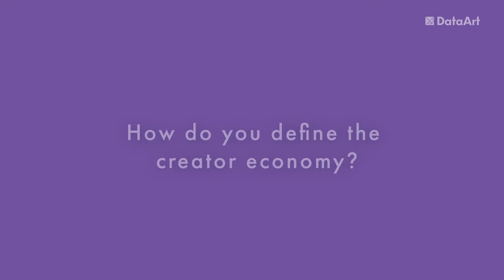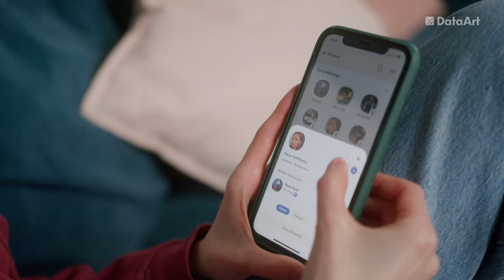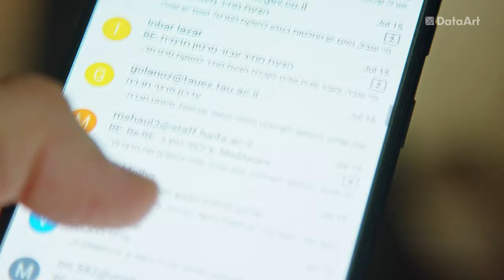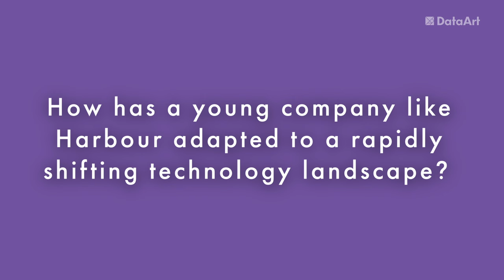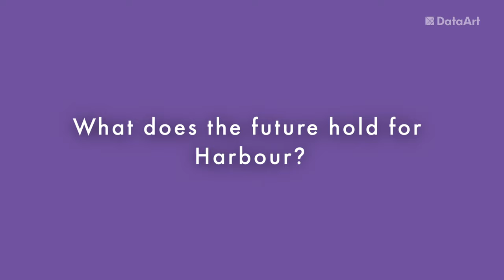From Idea to Contract - Strengthening Creative Collaboration, with Josh Elkes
How can contractmanagement become faster and easier –– without violating security and legitimacy? Josh Elkes, Co-Founder & CEO of Harbour, an e-signature and contract management platform, joins ConversationsOnTheCuttingEdge to share his vision of the contract signing evolution.
What does it take to provide a send-and-sign experience when it comes to massive multi-party contracts? Why are high traceability, security, and automation essential for next-gen contract management? And what's the future of this domain? Watch this episode to find out.

00:00 - 00:42 The contract as the first touchpoint of any legitimate collaboration
00:43 - 01:44 - What's behind the "creator economy"?
01:45 - 02:15 - Turning contract signing into a dynamic signing experience
02:16 - 03:10 - High traceability, security, and automation
03:11 - 03:42 - Bringing an artistic approach to the engineering work
03:43 - 04:28 - Striking the balance between security and simplicity
04:29 - 05:50 - Measure of success? High speed of contract execution